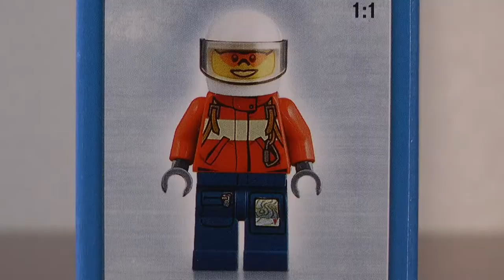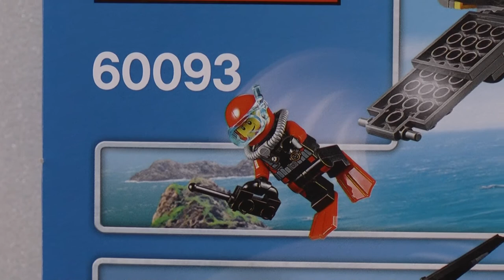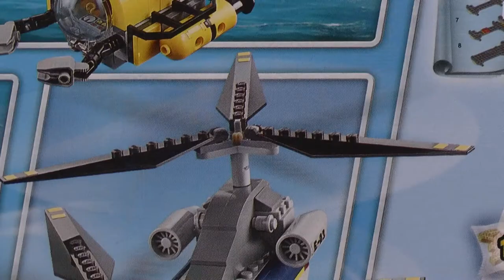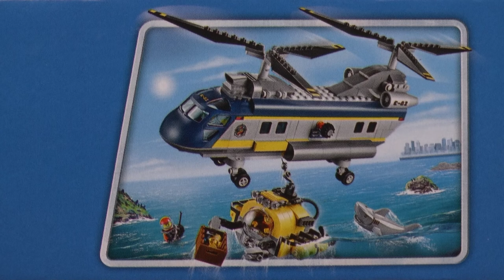LEGO City 60093 Helikopter badaczy